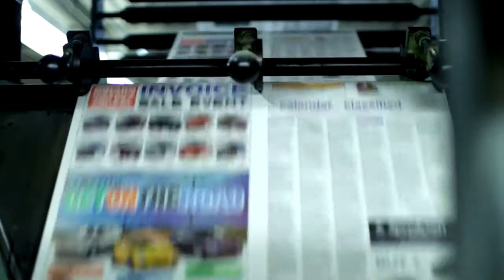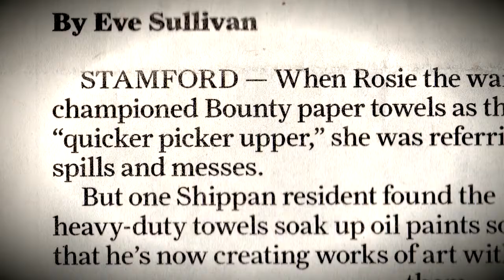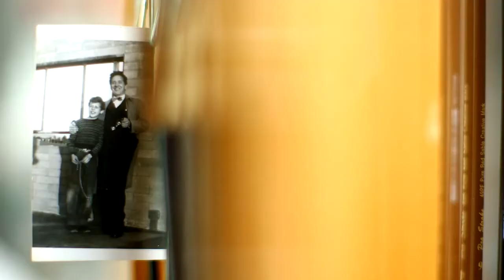Bounty Quick-Size Paper Towels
Pack contains 16 Family Rolls of Bounty Quick Size paper towels, equal to 40 Regular Rolls

This pack contains 80 more sheets per pack which means 8 extra days worth of paper vs. Bounty Select A Size 16 Double Plus Rolls Estimated based on manufacturer data. Actual usage may vary by household

Bounty, the Quicker Picker Upper

2X More Absorbent Vs. the Custom-Size-It brand in the U.S
Running low?